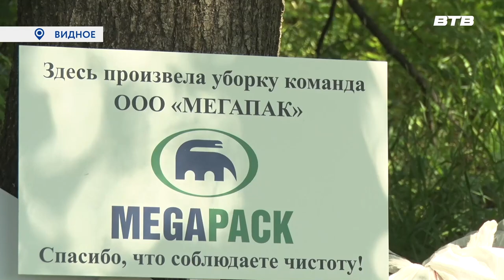ЧИСТЫЙ ЛЕС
Сотрудники предприятия "Мегапак" приняли участие в экологической акции по уборке прилегающей территории.